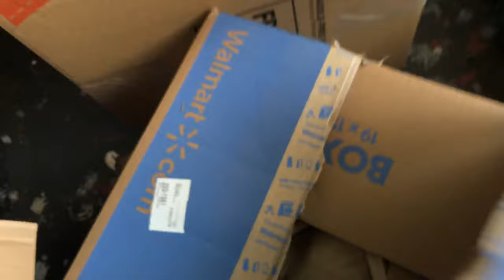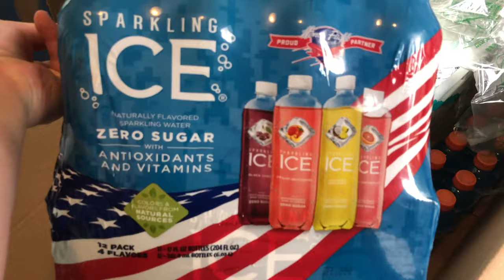MASSIVE UNBOXING | HOME DEPOT/WALMART HAUL